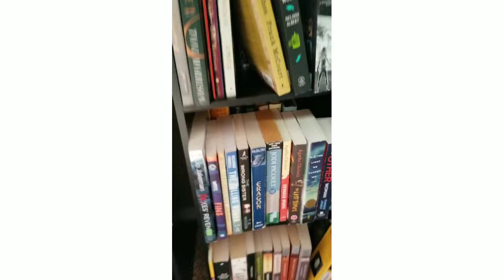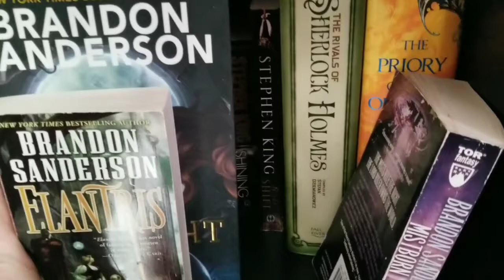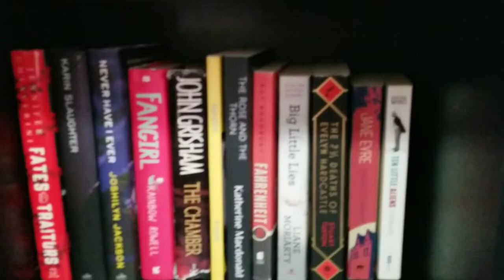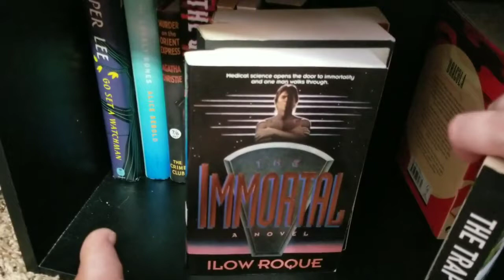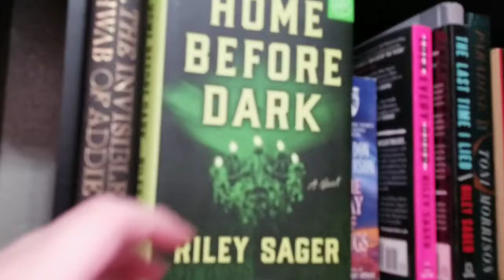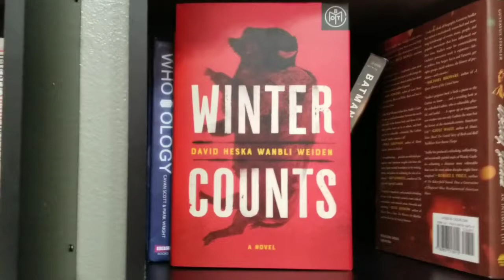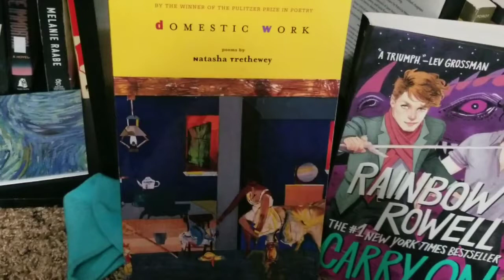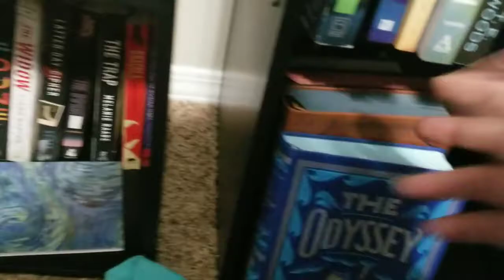Bookshelf Tour 2020!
A look at my shelves and books!